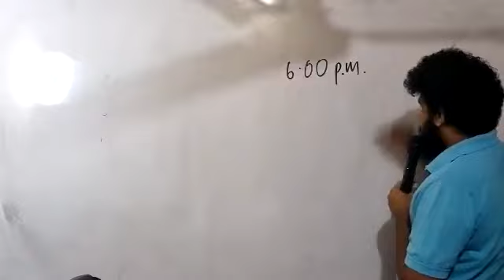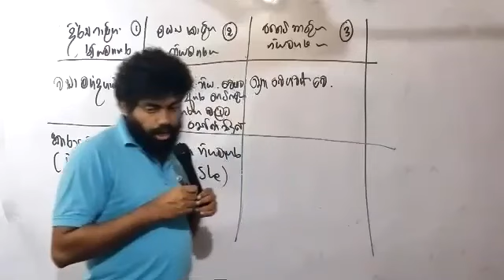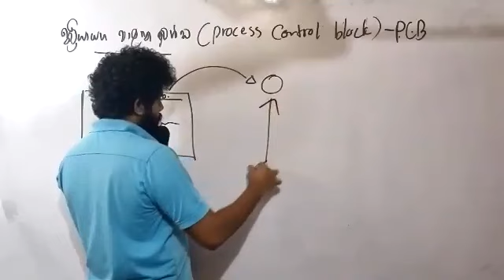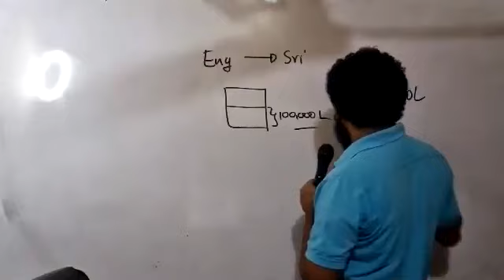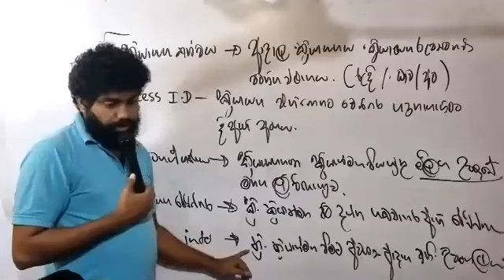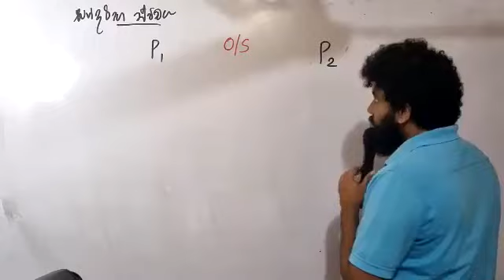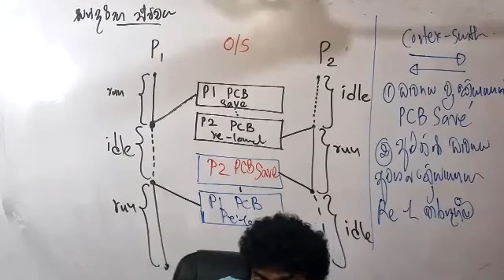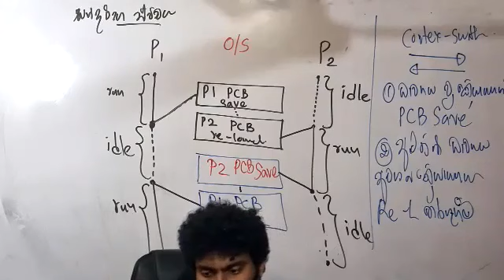A/L OS- Day 10 - (Recorded on 2021 )